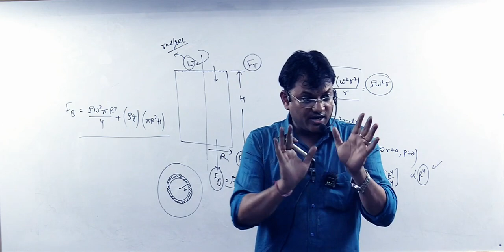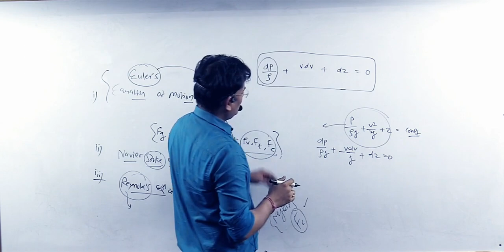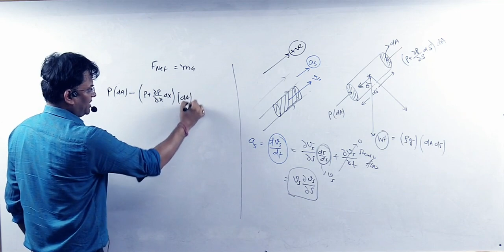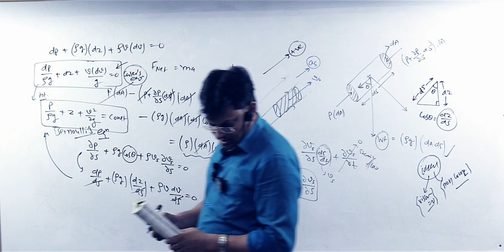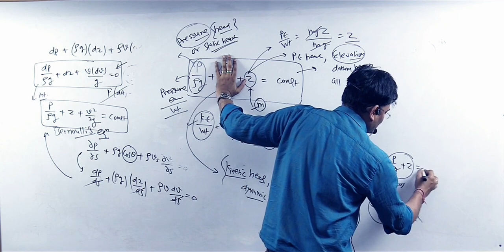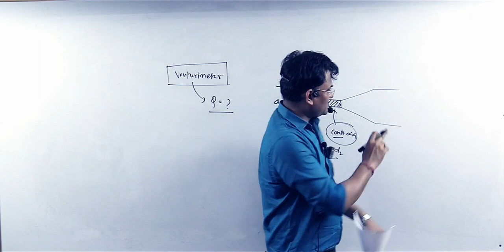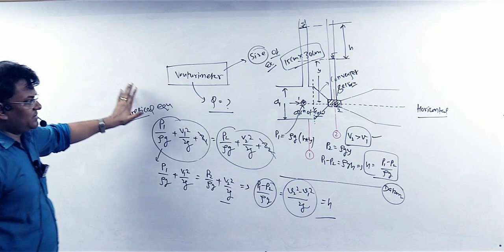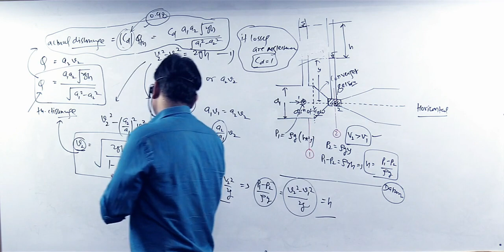Civil engineering | Fluid mechanics (FM) - P25 for GATE | ESE | SSC JEN | RPSC AEN | Rinchtar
Director Rinchtar Jaipur B.Tech IIT Delhi, GATE AIR -15
LEED GREEN ASSOCIATE
with more than 14 years experience taking all the civil engineering classes at Rinchtar Jaipur.

FLUID MECHANICS_(FM) Offline classes_Recorded lectures: Basics to advance level are available free of cost by tarun sir @rinchtar.

If you can't understand these simple concepts even after some years of your preparation, its better to realise the truth and try something else. If you can understand, you are on the right track. Keep learning. You will get success one day.

Best civilengineering institute in Jaipur for GATE2024 | ESE2024 | SSCJEN | RPSCAEN | DLB | SSC JEN MAINS | STATE JEN & AEN exams.

Announces new target and foundation batches for GATE | IES | SSC_JEN | state & central level exams.

Topics covered: Fluid dynamics, Euler's equation of motion, discharge measurement, velocity measurement, Bernoulli's equation of motion, Reynold's equation of motion, venturiemter etc

Forced vortex flow, free vortex flow, uniform flow streamline equation, sink flow potential function, source flow potential function etc.

Metacenter, buoyancy, floatation, stability of the floating objects, stability of the submerged objects.

Liquid container subjected to constant horizontal and vertical acceleration, Hydrostatic forces, Hydrostatic forces on vertical plane surface, Hydrostatic forces on horizontal plane surface, Hydrostatic forces on inclined plane surface, Hydrostatic forces on curved surface, center of pressure, total thrust, total pressure etc.

Fluid mechanics introduction, properties, density, specific weight, specific volume, specific gravity, viscosity, Newtonian fluid, Types of fluid, thermodynamics of gases, surface tension and capillarity. Pressure measurements, Pascals law, manometer, Cavitation, simple manometer, Differential manometer etc